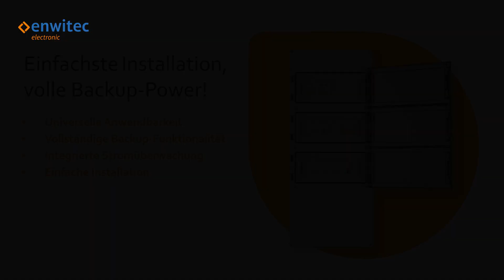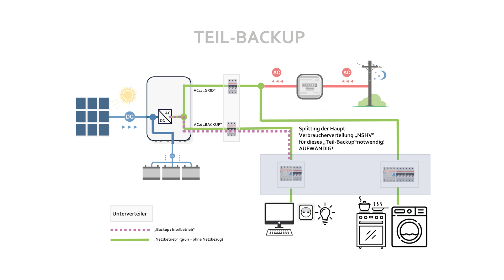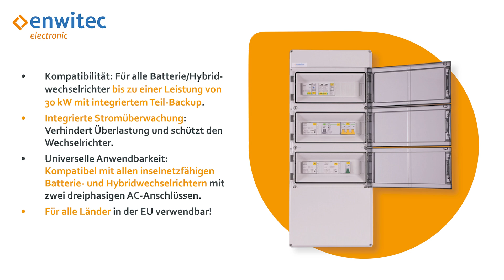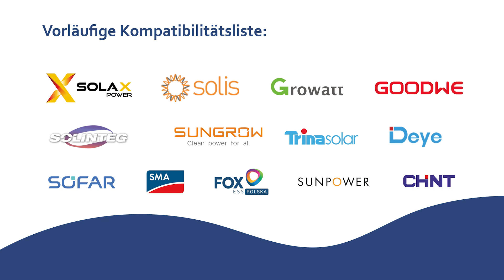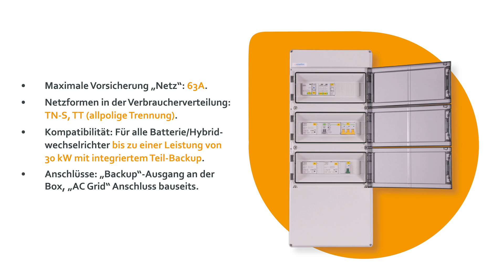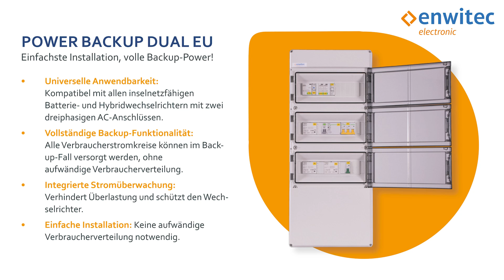PowerBackupDualEU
Die enwitec Power Backup Dual EU ist eine innovative
Netzumschaltbox für inselnetzfähige Batterie- und Hybridwechselrichter mit zwei AC-Ausgängen („Grid“ und „Backup“). Entwickelt für den Residential-Markt, bietet sie maximale Sicherheit und Flexibilität für Ihre Stromversorgung.